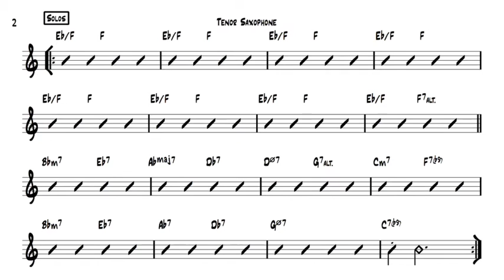Amsterdam After Dark Live